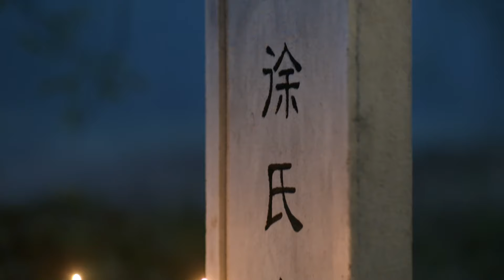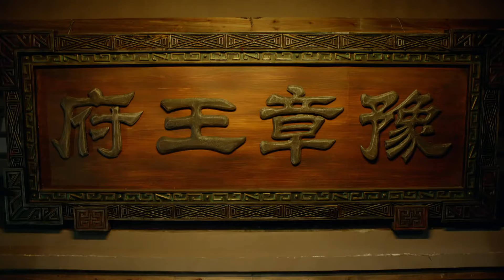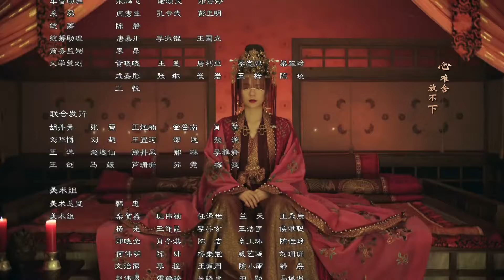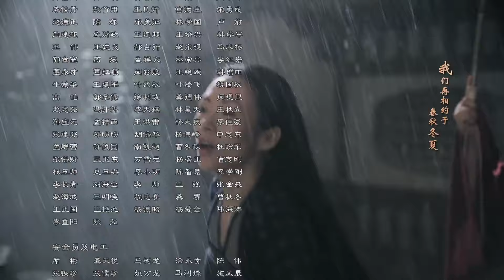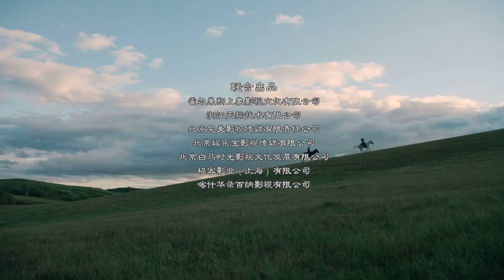الأميرة المتمردة Rebel Princess | الجزء الثانى | الحلقة 65 | العربية China Zone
نوع المسلسل : رومانسى، تاريخي
تدور أحداث المسلسل حول أوقات الفوضي في مدينة "واي" حيث يتم اختطاف المواطنين و تحويلهم إلي عبيد و تواجه الفتاة "تشو تشياو" نفس المصير حيث تلقي في الغابة مع العبيد الأخرين في انتظار أن يتم اختيارها من قبل الأمراء الأغنياء و لكن ينقذها الأمير "يان شون" و يتم ضمها إلي عائلة "يو وين" و هي عائلة قوية و لها تاريخ و لكنها تكتشف صراع أفراد العائلة الدموي علي السلطة إلي حد القتل فا تقرر "تشو تشياو" أن تصطحب أختها الصغري و تهرب من القصر و تتوالي الأحداث و تتطور علاقتها ب "يان شون" , تري ماذا سيحدث لاحقاً و هل ستنتصر "تشو تشياو" علي الظلم و العبودية في النهاية؟